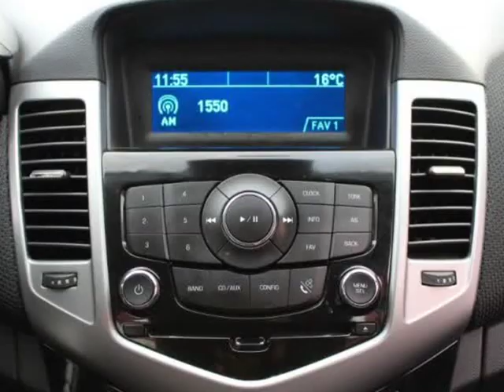2014 Chevrolet Cruze 4dr Sdn Auto 1LT (Surrey, British Columbia)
7237 King George Blvd
Surrey